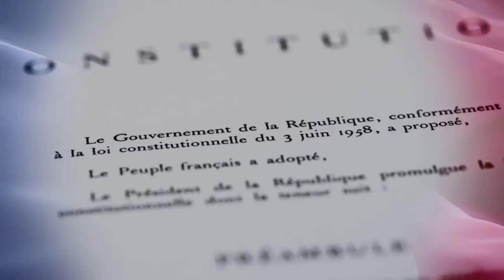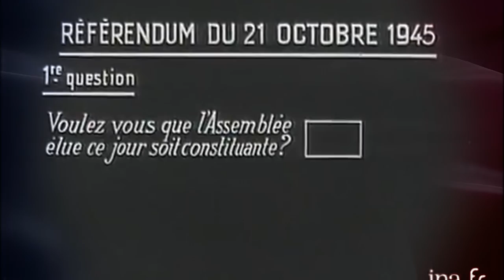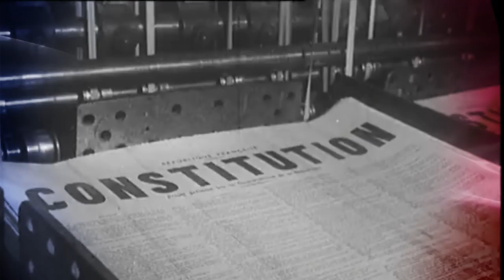LE COUP D'ÉTAT PERMANENT - Vive la République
Ce 4 octobre 1958, la constitution de la 5ème République fête son 60ème anniversaire. Pour l'occasion, l'équipe de Whip vous propose une petite série sur cette constitution inspirée par le général Charles De Gaulle. Dans cette vidéo, Théo vous propose de revenir sur les évènements qui ont conduit à la promulgation de la 5ème République.

Vidéaste : Théo Dumonteil

Extraits vidéos et images :
INA / Première chaine ORTF / France 5

Musiques :
"Further Research" d'Elisabeth et Guy Skornik
House of Cards Soundtrack Remix. Musiques originales de Jeff Beal